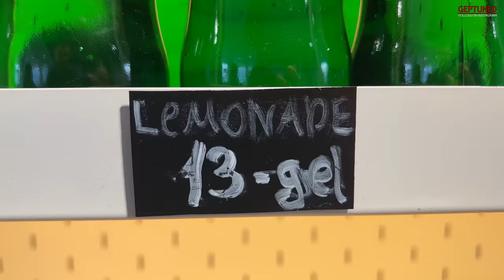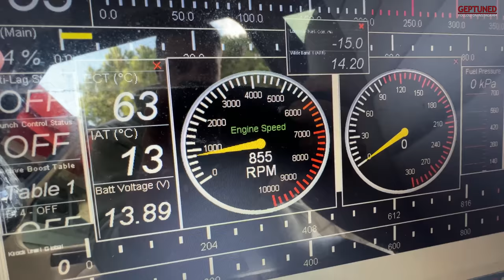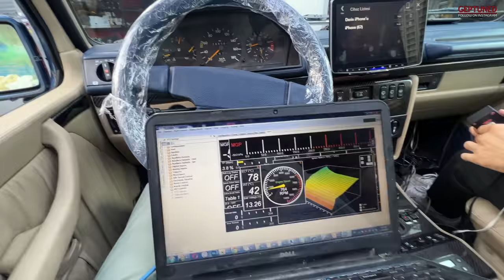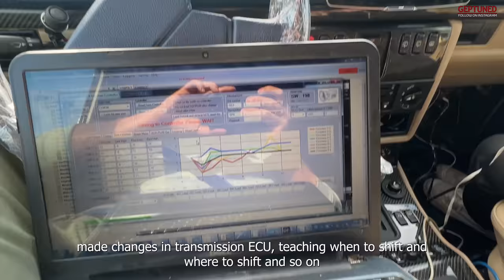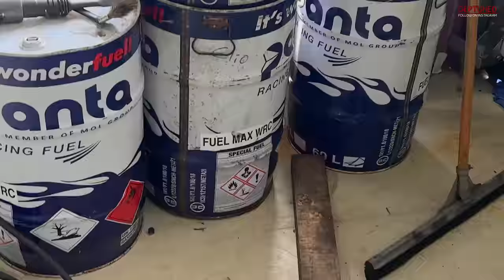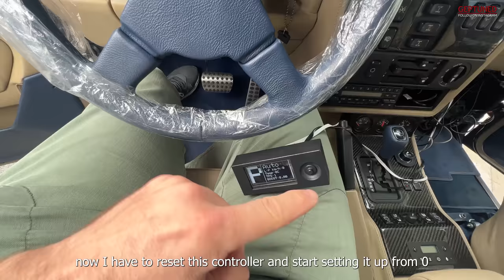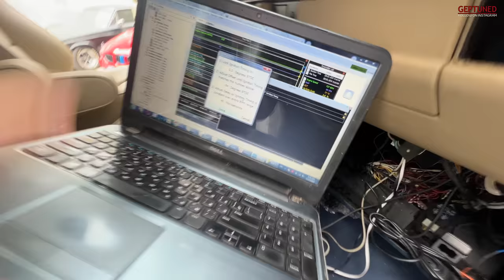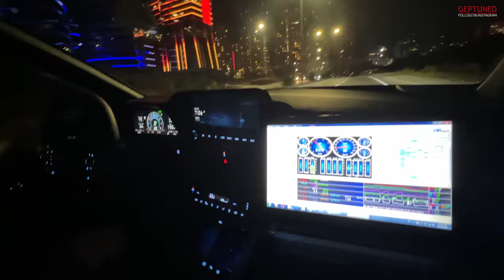GEP Istanbul Turkey Trip